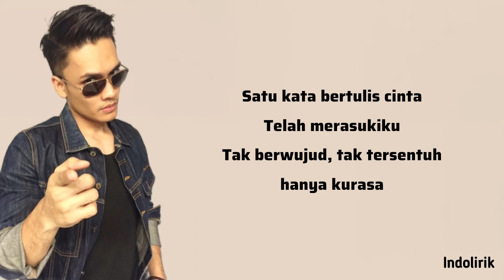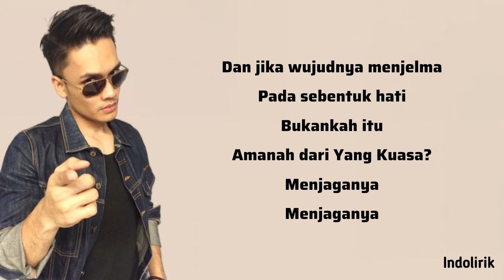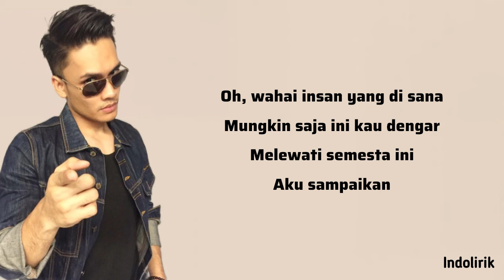Lewat Semesta - Randy Pangalila | Lirik Lagu